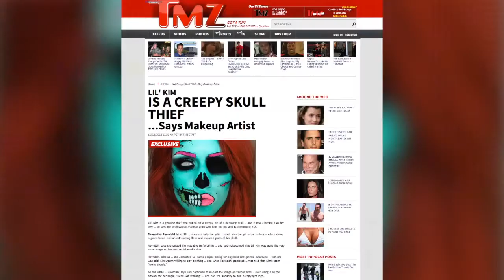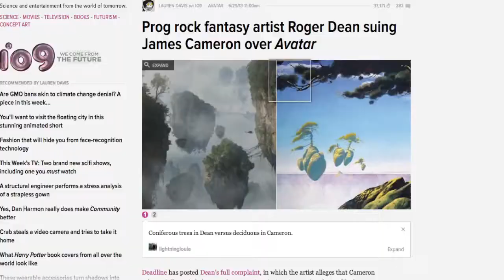Lil Kim Sued For LP Artwork Other Celebs Sued For Copyright Infringement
Lil Kim may be facing 150K lawsuit over her recent single artwork. Lil Kim was accused of jocking the skeletal artwork for her single Dead Gal Walking by Canadian artist Samantha Ravndahl. According to TMZ, the artist says that the Queen Bee swiped her design from Reddit. VIBE takes a look at others who got caught swindeling other peoples craft.

FOR THE LATEST ISH: